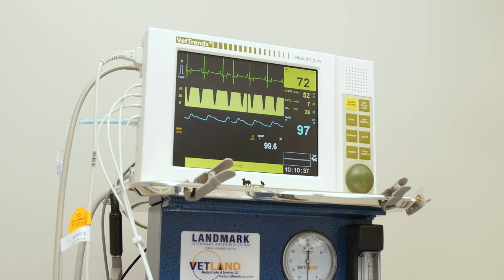TPLO Walkthrough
Today we will walk you through your pets TPLO procedure.

Since as early as 1971, our licensed veterinarians have been treating all types of pets. Your pet’s health and well-being is very important to us and we will take every step to give them the best possible care. With multiple veterinarians on staff and clinics located in Aurora, Mantua, and Streetsboro Ohio we make it easy for you to have prompt and accessible veterinary care.